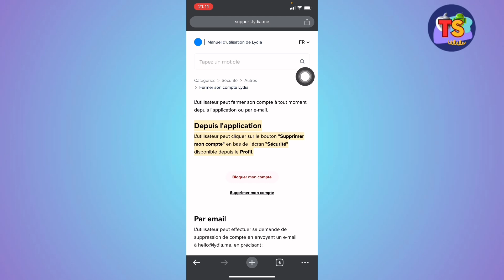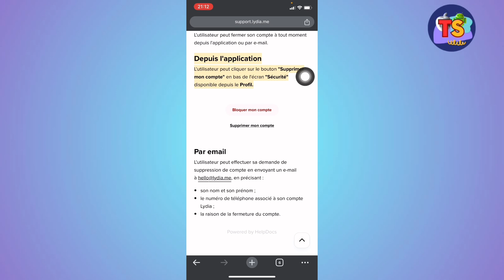Comment Supprimer Un Compte Lydia (2024)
Dans cette vidéo, vous apprendrez exactement Comment Supprimer Un Compte Lydia